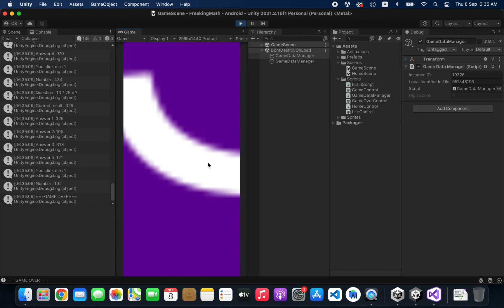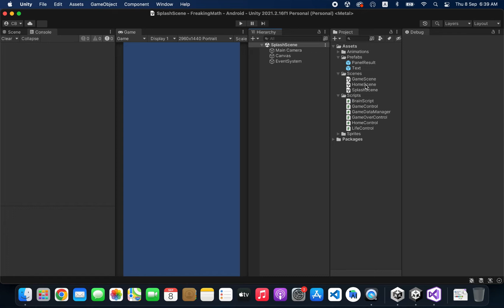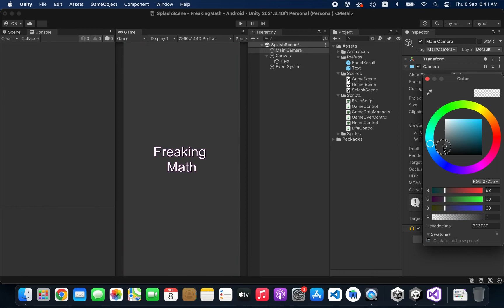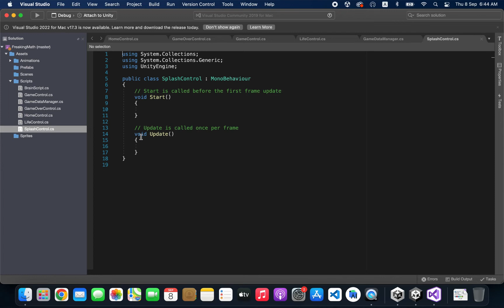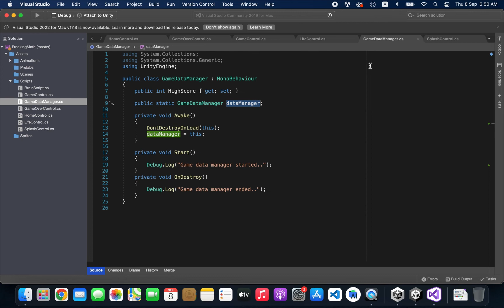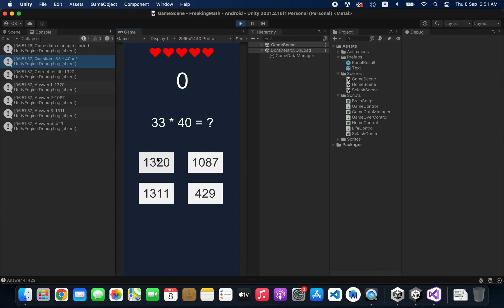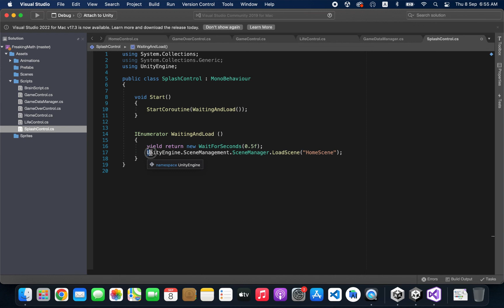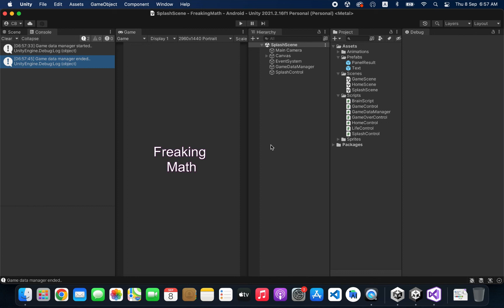របៀបបង្កើតហ្គេម - ជោគជ័យក្នុងការបង្ហាញពិន្ទុខ្ពស់ដោយប្រើ Singleton ផ្នែកទី២៤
ជីវិតរបស់ Script component ធម្មតាមិនស្ថិននៅបានច្រើន Scene​ នោះទេ​ គឺបានតែមួយ Scene ប៉ុណ្ណោះ ដូចច្នេះហើយទើបយើងត្រូវការប្រើប្រាស់ Singleton​ ពេលចាំបាច់។